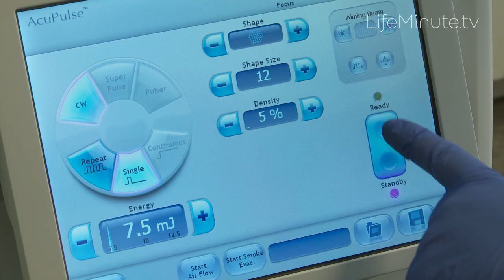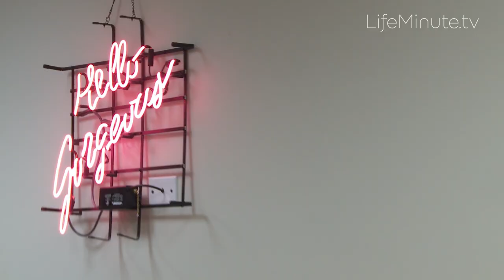New Cosmetic Procedure to Help Women Feel Healthier and More Confident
It’s a touchy topic that affects women of all ages, even in their twenties and one that most aren’t comfortable discussing. We caught up with one of the country’s leading cosmetic surgeons and women’s health advocates, Dr. Jennifer Walden in Austin Texas to learn about a new cosmetic procedure called FemTouch.